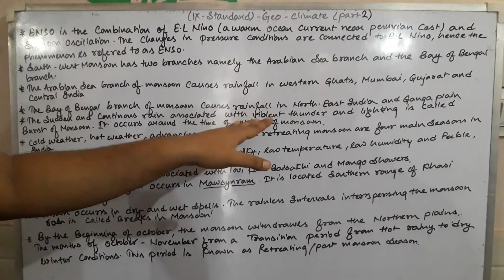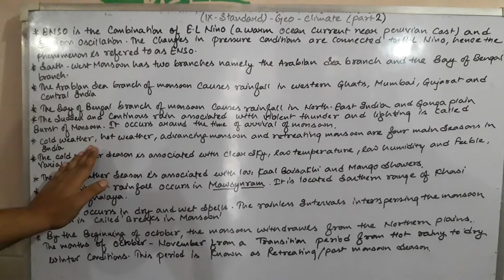9th standard geo topic - climate part 2